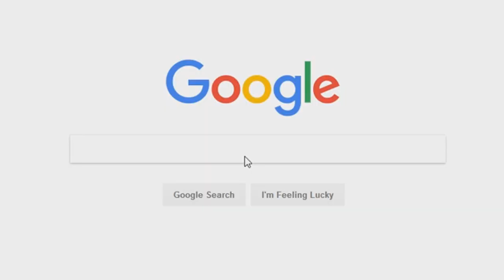Kermit's Swamp Years 2: The Awkward Teenage Years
Made this for Daddy DAI.